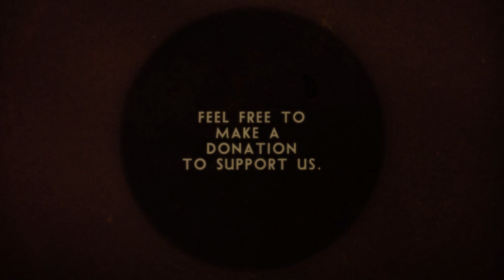Boogie Belgique - Session II (Live)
Want to see us play live? Tickets now available for our European release tour

1. Pax (Live 2021) 0:34
2. Cessna (Live 2021) 6:50
3. Memory (Live 2021) 11:05
4. The Bartender  (Live 2021) 18:06
5. Every Time (Live 2021) 23:09

Everything in this video was recorded in a corona-proof setting according to Belgian guidelines.
This video was recorded @ De Roma in Antwerp, Belgium.
This session was made possible by "Flanders / State of the Art".

Vocals/Keys/Percussion: Emily Van Overstraeten
Trumpet/Vocals/Percussion: Cedric Van Overstraeten
Saxophone/Flute/Vocals/Percussion: Ambroos De Schepper
Keys/Vocals: Aiko Devriendt
Drums/Vocals/Percussion: Martijn Van Den Broek
Sampling/Guitar: Oswald Cromheecke

Production: Yacoba Corral Davalos
Camera 1 : Thijs Paijmans
Camera 2 : Timo Vergauwen
Lights: Jelle Van Meerbergen - Stereo Sonic
Recording: Nizzl - Chaos AV
Montage: Oswald Cromheecke
Color grading: Thijs Paijmans
Audio mixing and mastering: Aiko Devriendt
Special thanks to: Laurent Masset (Le Plan Recordings) & De Roma.